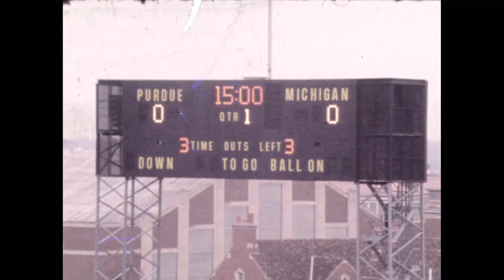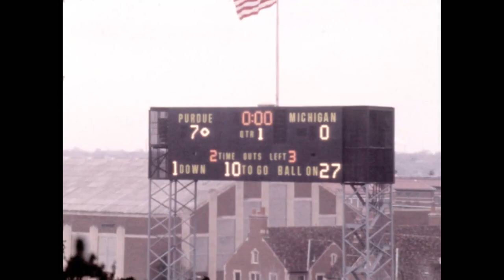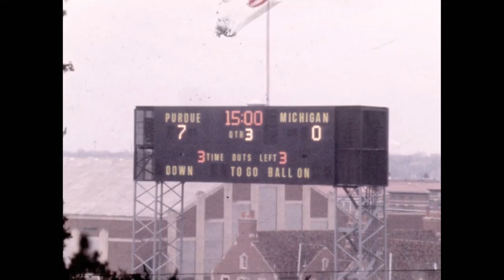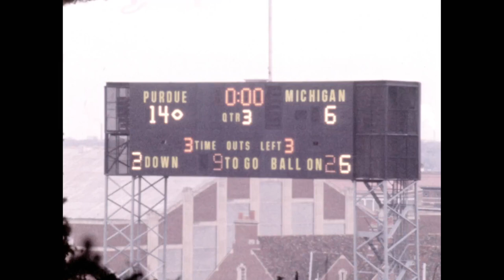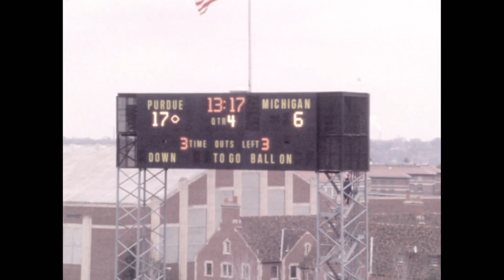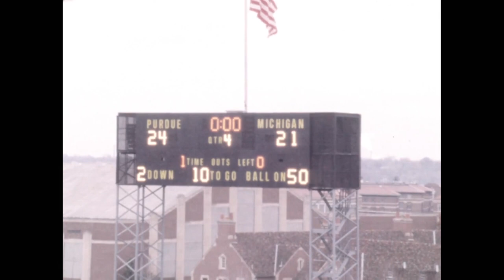1979 Michigan @ Purdue; College Football